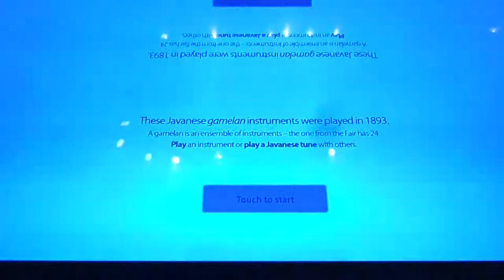2013/2014 trip The Field Museum-南亞的樂器